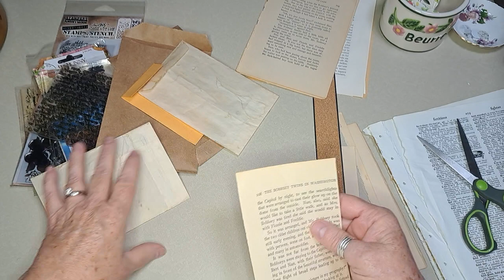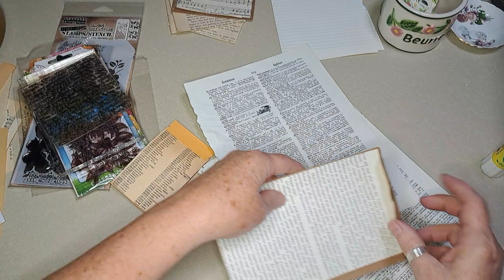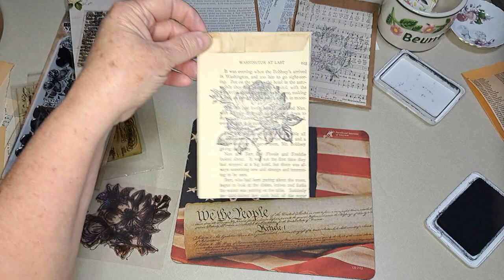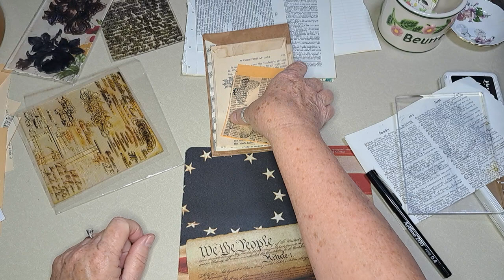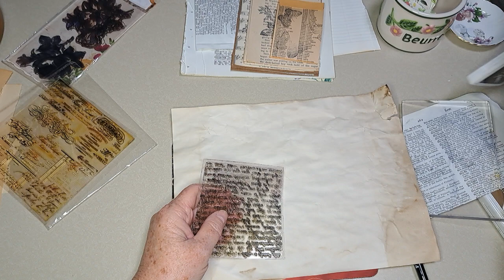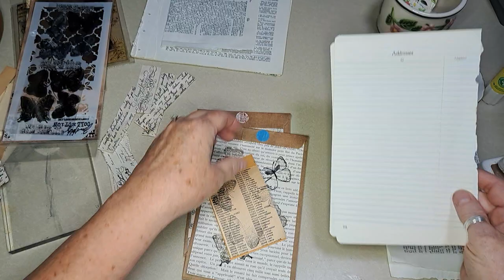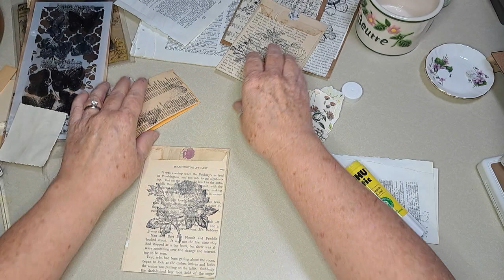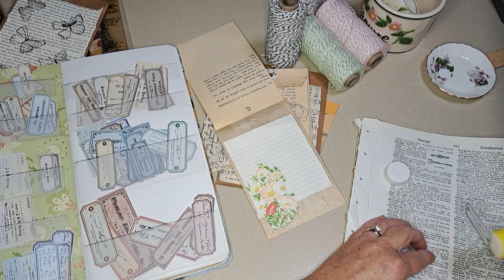RetroRoxyWednesday - Week 6 roxysweeklychallenge - CUTE PAPER BAGS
This is a very fun challenge... and when I say challenge, I mean it! LOL It isn't a difficult project, I just needed to get all my ducks in a row for this one (aka: craft supplies). I absolutely love how sweet these bags turned out and my favorite part is the tie-on paper dangle, such a nice touch.
This video is inspired by Rachel's 2021 Roxy's Weekly Challenge playlist.

Facebook: Joey & Jenny's Little Yellow House

Roxy's Weekly Challenge - Tutorial | Cute paper bags with antique stamped page flip | Week 12

Design Team Member: The Junk Journal Studio